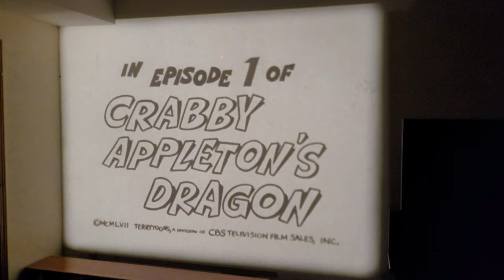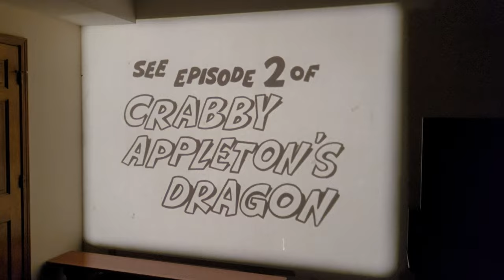"Crabby Appleton's Dragon" - Tom Terrific - 7/08/57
Clip from a 16mm film in our collection.